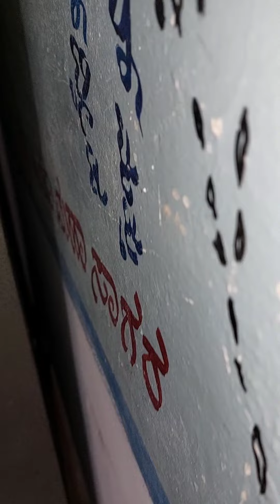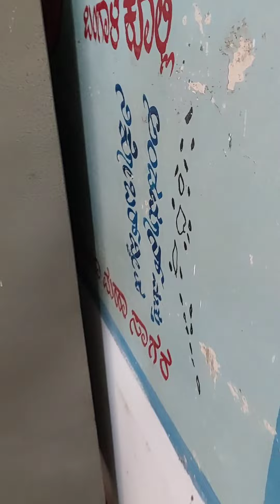8 August 2022